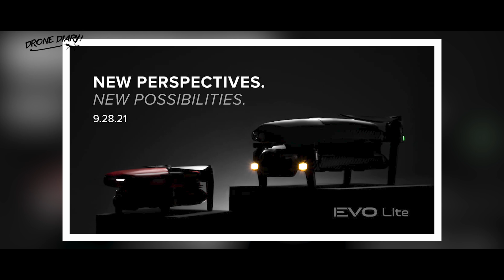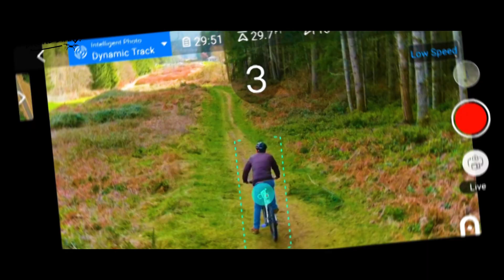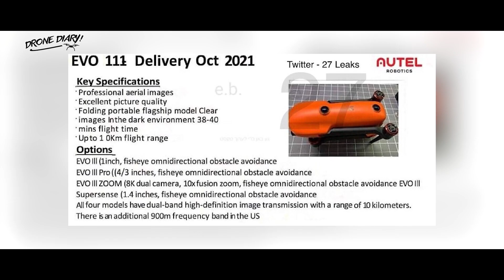Autel Mini/Nano Sets a Very High Standard For DJI Mini 3 || Drone Diary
Consumer drone market—the one for hobby and not devastation—is a rapidly growing arcade that is expected to reach 3.26 billion in 2025 with a compound annual growth rate of 9%. Autel is a relatively new player in this billion-dollar industry, which may not be very popular among the new consumers, but has a healthy growth rate in the U.S., rising from 1% in 2018 to 5% in 2020. Their most popular models are EVO-I and EVO-II.

It’s been a while since users have been speculating the release of a mini drone by Autel Robotics. To their utmost surprise, on 16th September, a leaked image (followed by several images and videos, later on) on Chinese social media surprised everyone, and we have all the details.

Autel is likely to have been developing a drone to compete with the unrivalled DJI Mini 2. Since Autel might have targeted the market gap and present a product with improved features, the new mini consumer drone is expected to be better than DJI Mini 2.
Later on, another leaked video showed the drone to be an itinerary of the Evo series by Autel, called Autel Mini or Evo Mini for the time being.

Anticipated Specifications
Release date: October 2021
Weight: 250 grams
Flight time: 30 mins
Flight range: up to 10Km
Colors: Orange, Red, Light Grey, Dark Grey
Target Market: beginners, first-time/amateur drone users, consumers